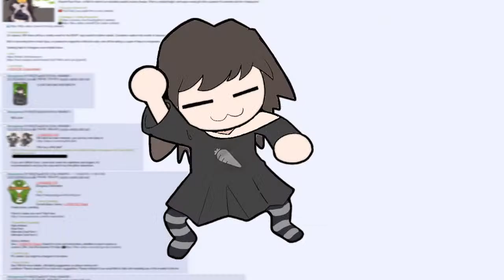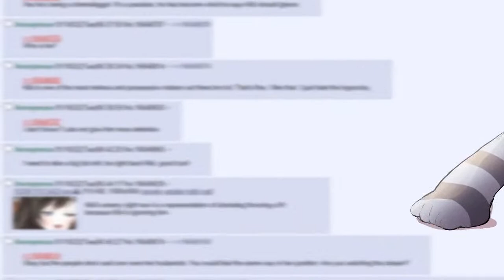Playing with hamsters! + Zatsu | Ham ham heartbreak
Thank you my champyons for tuning in to today's stream!
You’re the best husband ever -3-

Support me!

Credits:

(Art)

overlay + character design
Me -3-

(Music)

Starting music
“The Art” – Tailoff music

Download A Comfy Morning with Kiki!
files.catbox.moe/zlmi6r.rar

₍ ᐢ. ̫ .ᐢ ₎        am a rabbit